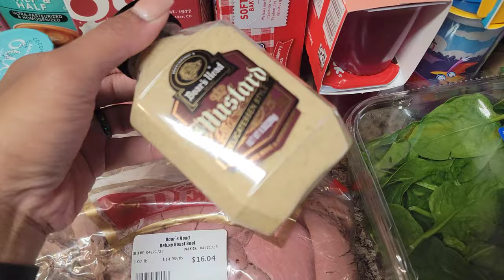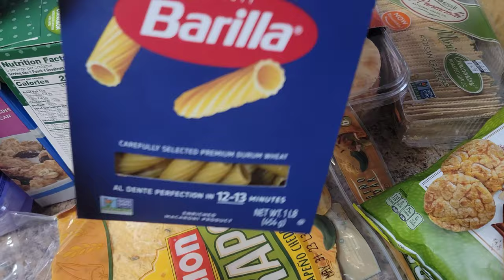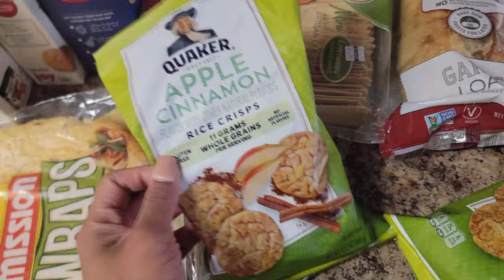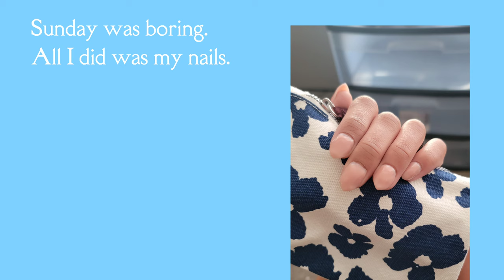Cleaning & French Bread pizza | Weekend Vlog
Also, check out the links below to find us on other sites.